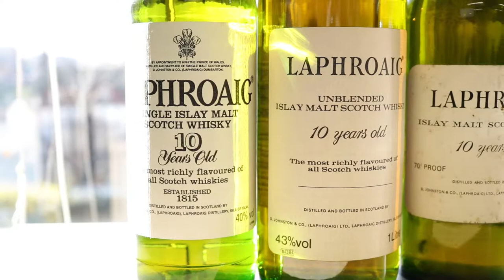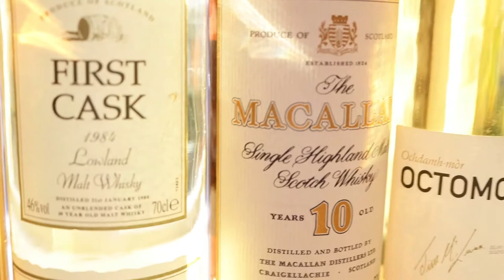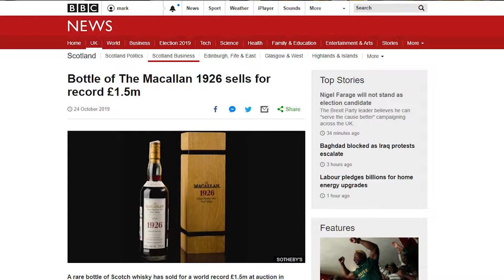Why whisky bottles have more in common with Dinky toys than wine?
Mark Littler explains how bottles of whisky have evolved and transcended their original purpose to become collectors items in their own right, with little to no bearing on the quality of the whisky inside the bottle.